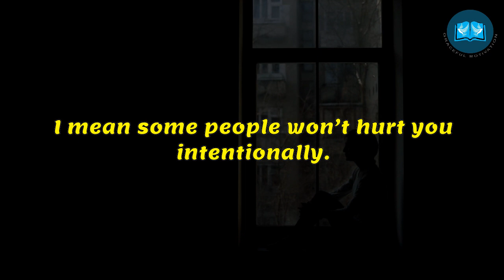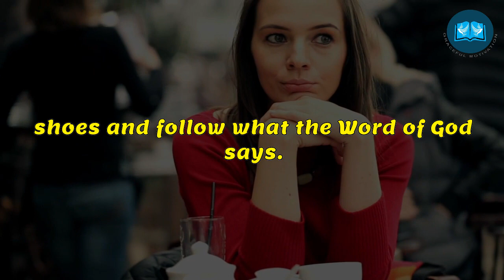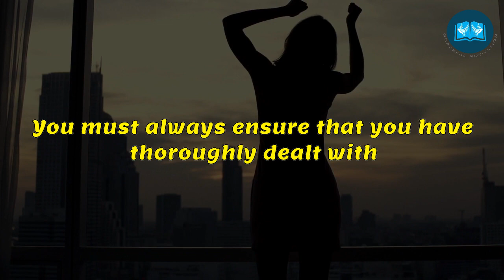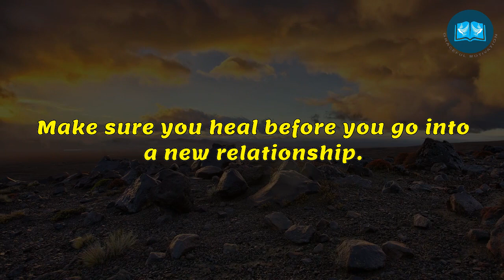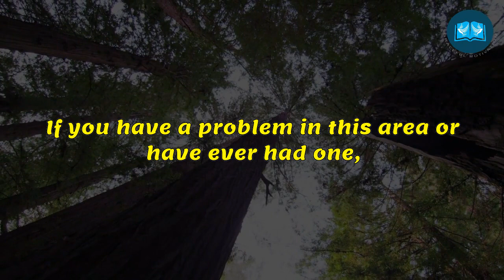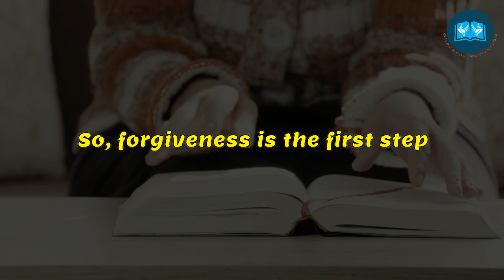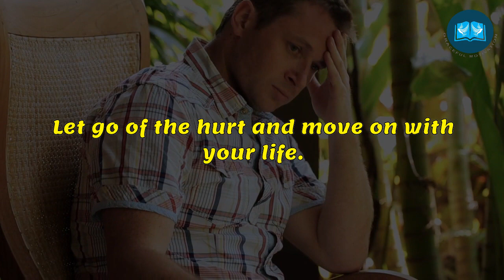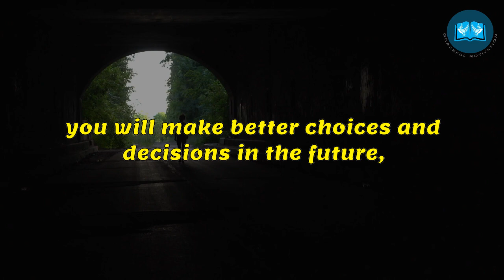Stop Bleeding On People That Didn't Hurt You | It's Unfair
Stop Bleeding On People That Didn't Hurt You | It's Unfair | Powerful Relationship Advice

1)This video has no negative impact on the original works (It would actually be positive for them)
2)This video is also used for teaching purposes.
3)It is transformative in nature.
4)I ONLY used bits and pieces of videos to get the point across where necessary.